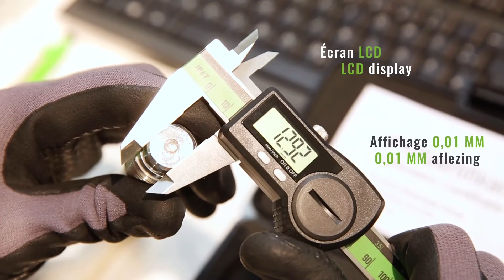RECA Pied à coulisse numérique Ultra | Ultra digitale schuifmaat RECA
Watertight to degree of protection IP 67
Calibration certificate included
Inductive measuring system, resistant to moisture and sweat
Stainless steel
Hardened measuring surfaces
Cross tips
Top locking screw
Display/reading 0.01 mm
4-way measurement
Quick-start function
Preset function (measurement pre-setting)
Key lock
Reset to zero at any position
Can switch between mm/inch
Square depth gauge
DIN 862
With storage case